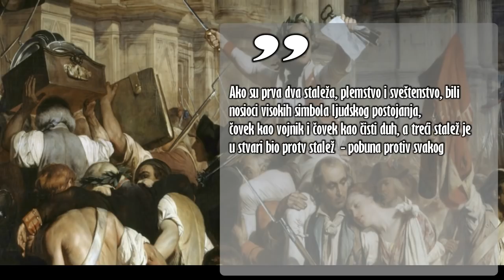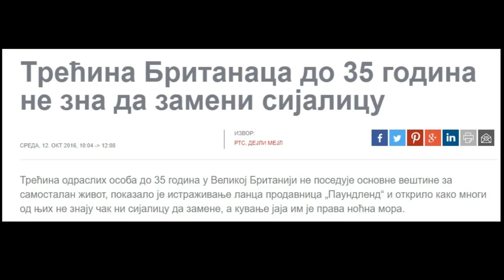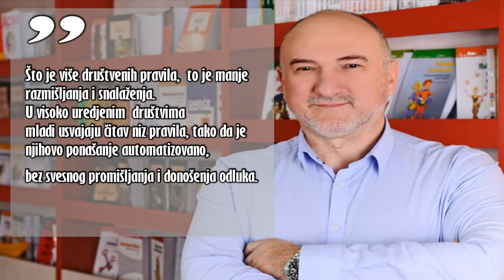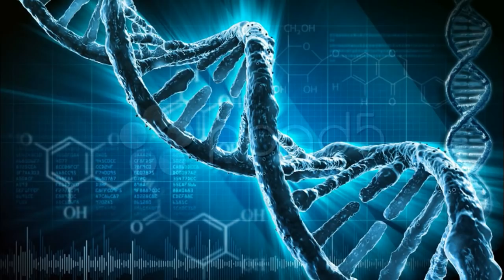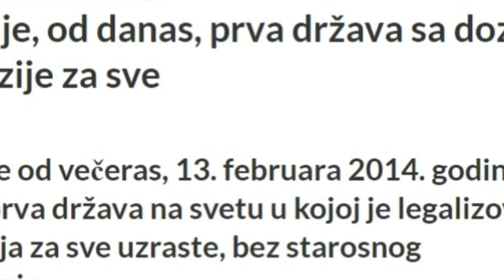Četvrti stalež | Besnilo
Емисија БЕСНИЛО бави се демистификацијом патолошких појава наше епохе.

Ово пермисивно друштво у којем је све дозвољено не може потрајати, јер универзум порнографије и гастрономије има свој рок трајања. Свет наизглед бескрајне патологије хармонизоване у великом систему оргија који кроз политику коректности и толеранцију све оправдава - појешће сâм себе.
Знакови су ту. Од легализације педофилије до добровољног вађења органа. Од еутаназије до инцеста.

Човек је превазишао своју сврху

Аутор и водитељ: Немања Рајак
Продукција: Центар за културну обнову - Археофутура.

ЗАБРАЊЕНО ЈЕ СВАКО КОПИРАЊЕ ЕМИСИЈЕ И КАЧЕЊЕ НА ДРУГЕ КАНАЛЕ!